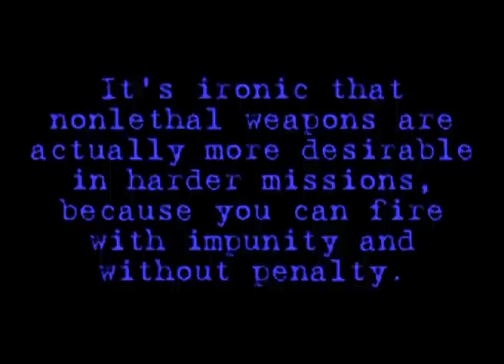The Spoony — Let's Play SWAT 4 -- Mission 09 The Heist is On [RUS sub]